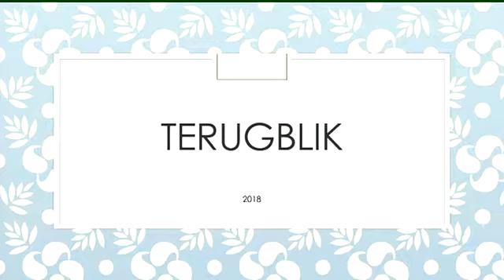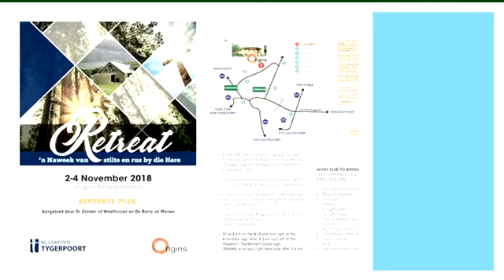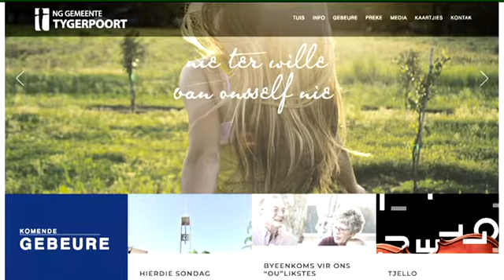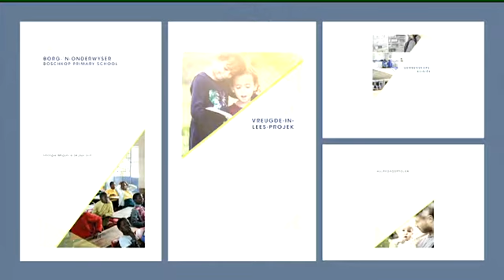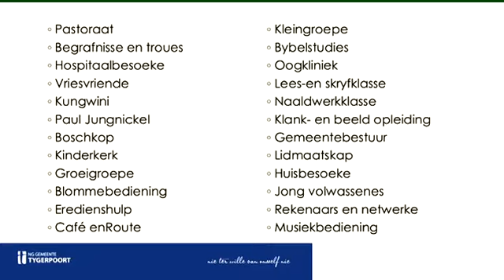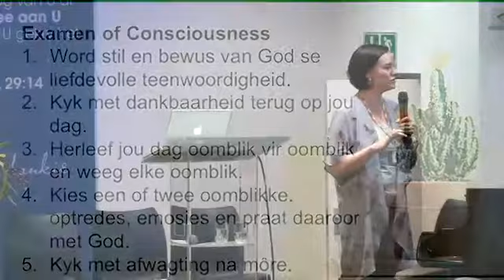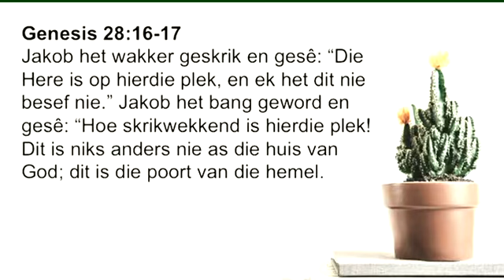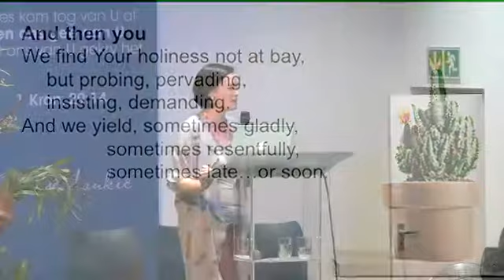2018 11 25 10h Ds K Steyn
Die drie predikante gee 'n terugblik oor die afgelope jaar. Daarna preek ds. Karin Steyn oor die sabbat - 'n dag wat nie bedoel is vir godsdienstige reëls en tradisies en gebruike nie.